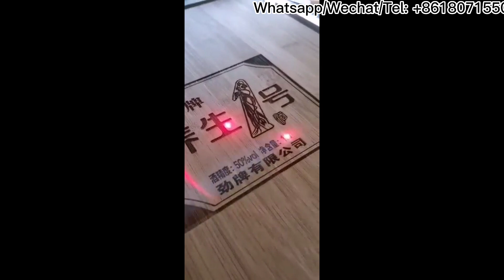Co2 laser marking machine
High-speed laser marking and engraving of non-metallic materials
Carbon dioxide laser marking machine
precise control
Clear marking
High efficiency and low consumption
High-performance metal tube RF-excited C02 laser, suitable for most non-metallic materials
materials and some metal materials, such as paper packaging, plastic products, label paper, leather
Cloth, glass ceramics, resin plastics, bamboo and wood products, PCB boards, shell nameplates, electronics
Components, craft gifts, film cutting, etc. to print text, patterns, serial numbers, and barcodes.

Provide products with competitive product quality and price. Provide your business with a high-quality Chinese supply chain
Recruit agents from all over the world, contact hotline.